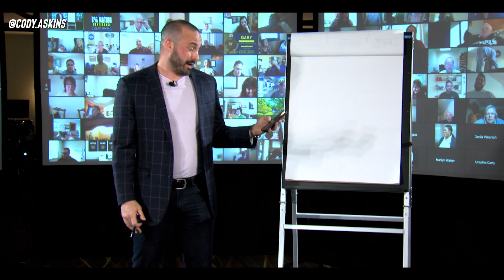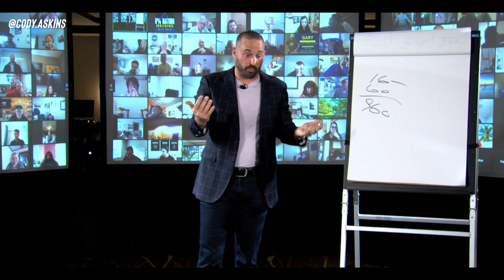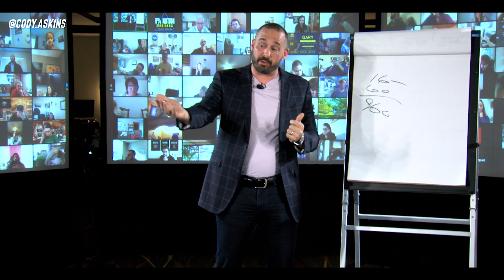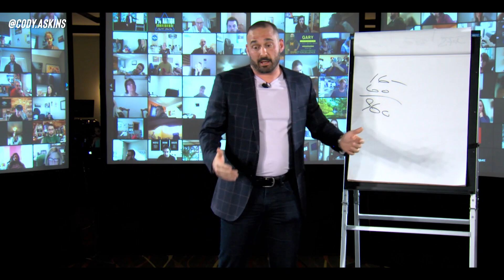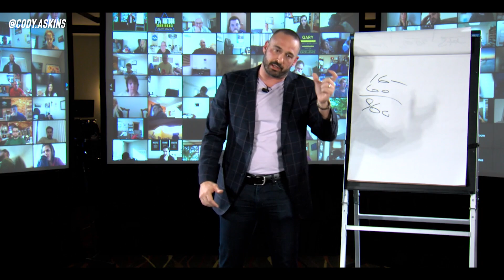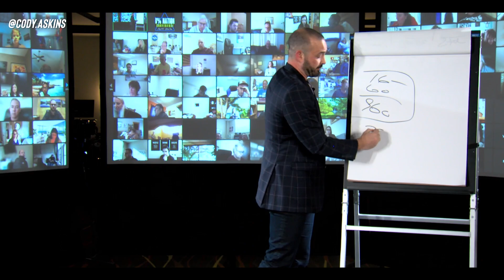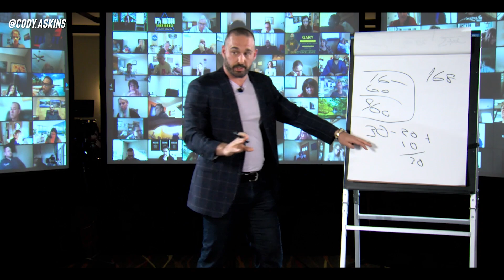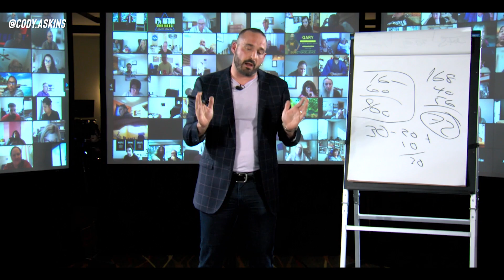How ALL Insurance Agents Should Dial Leads! (John Wetmore at 8% Virtual)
This may be some of the best training for dialing leads available to agents, and we're giving it away to you completely for free! John Wetmore from FFL Agent Force shares his tips on dialing, what he sees agents struggle with, what they can improve on, and much more - check it out!

Buy the ENTIRE 8% Virtual Conference recording with 18 insurance industry leaders right